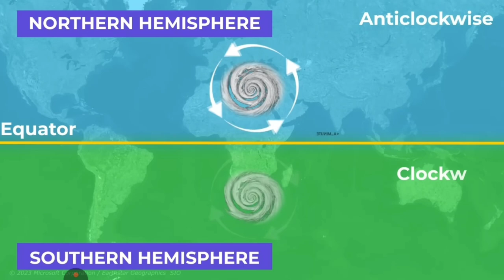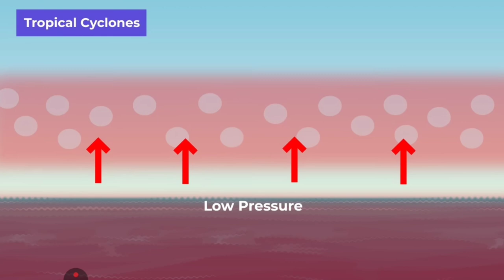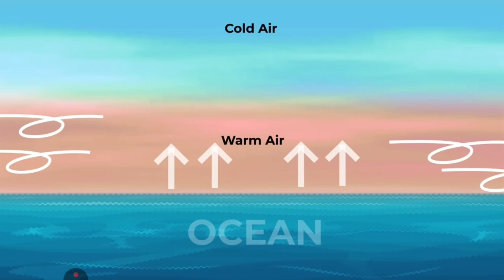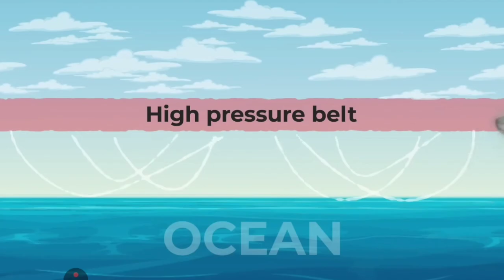How cyclone made bangla @MizanRahman-News